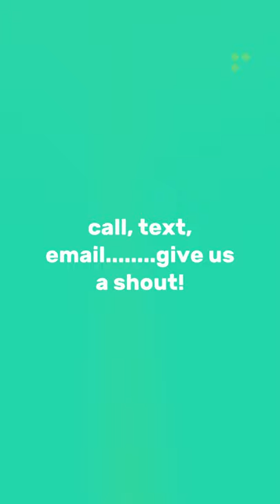iDENTified PDR....your minor vehicle damage repair experts